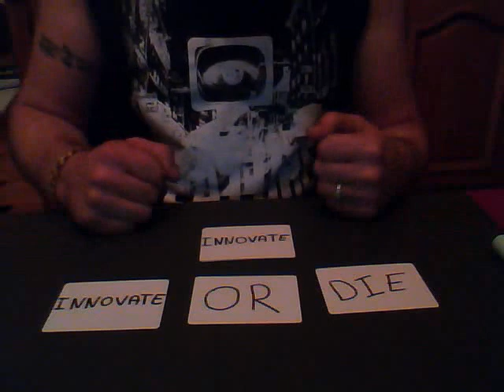innovate or die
Trick for Jan Kriekels, his new book named: Innovate or die!
Good Luck Jan